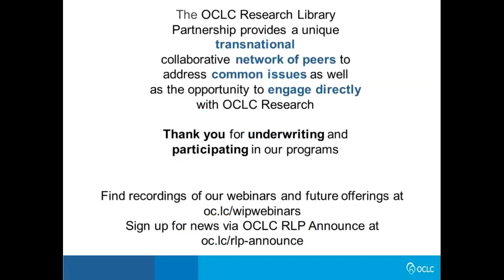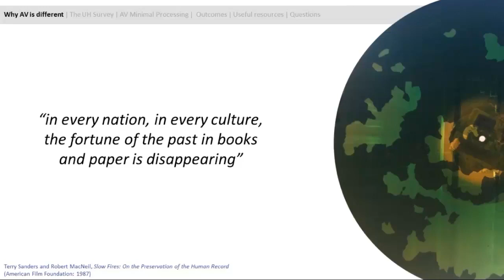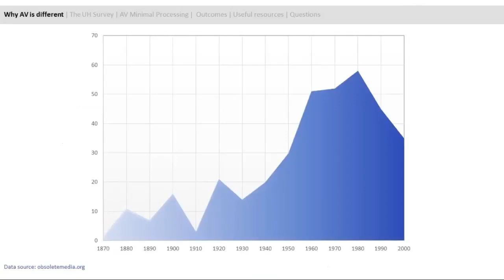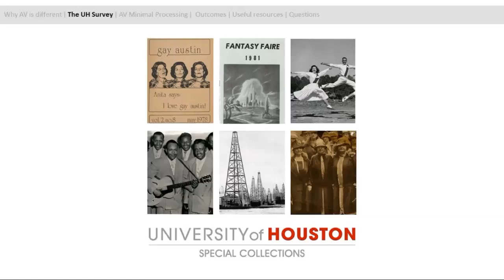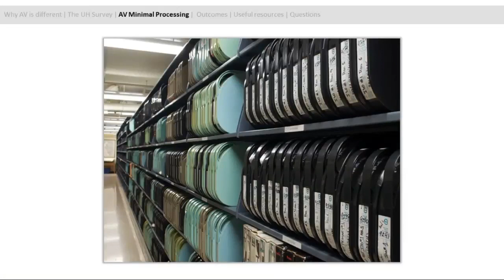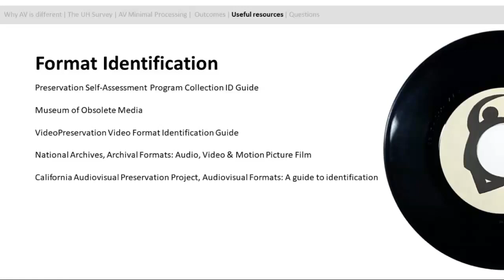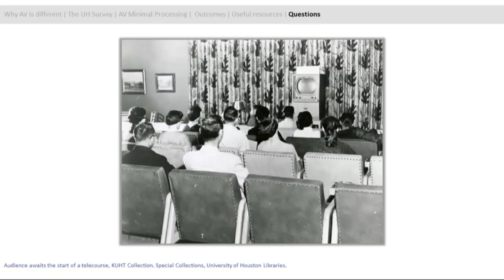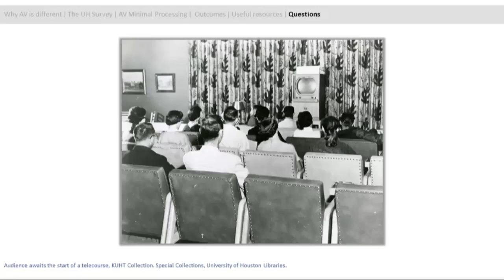Approaches to Processing Audiovisual Archives for Improved Access and Preservation Planning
Audiovisual (A/V) materials present a unique challenge in the archival setting. Historically, these materials have often been under-described with little detail related to content, format, or condition. With clear evidence that A/V archival materials are particularly susceptible to physical degradation and increasing obsolescence of playback equipment, gaining intellectual control of these collections to plan for digitization is vital.

This webinar will explain UH’s “enhanced for A/V” minimal processing mindset utilized to survey all A/V materials held by UH Special Collections, and ongoing efforts to create a standard practice for A/V materials in archival collections as they are acquired to ensure proper storage. The webinar will conclude with a discussion of the impact this approach has had on continuing efforts to preserve and make available A/V collections at UH.